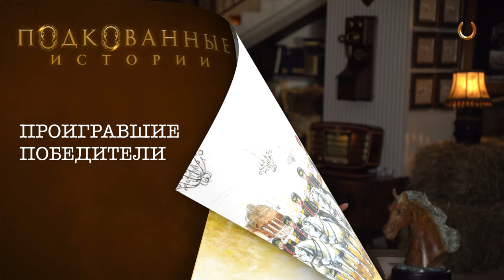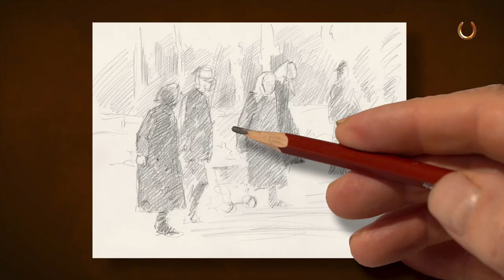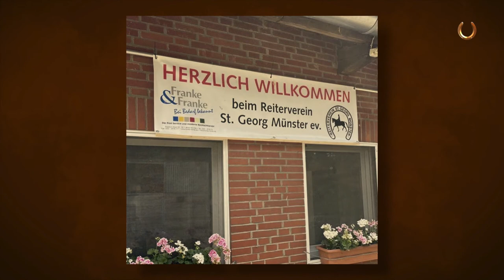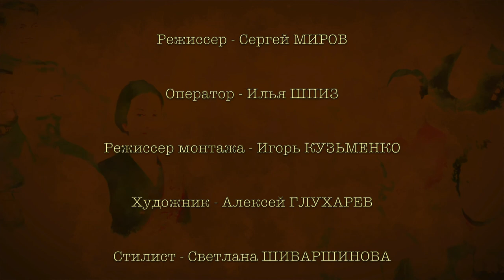Подкованные истории: из России с любовью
Мы продолжаем цикл «ВЕЛИКИЕ ЛОШАДИ И ИХ ЛЮДИ» рассказом о выдающемся представителе тракененской породы - жеребце Биотопе!

В новой серии мы поговорим об истории тракененской породы и совершим путешествие к истокам ее создания.
Вы узнаете о том, как маленький «доходяга» стал одной из звезд мировой выездки. Мы расскажем, как дуэт Валерий Тишков - Биотоп завоевал сердца бельгийской публики и как Биотоп стал последней турнирной лошадью Доктора Райнера Климке!